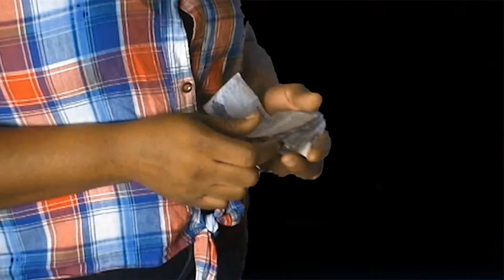spade tattoo boss X Matixz Tymarztein - Gal Only Wahh Man Things (Official Video)